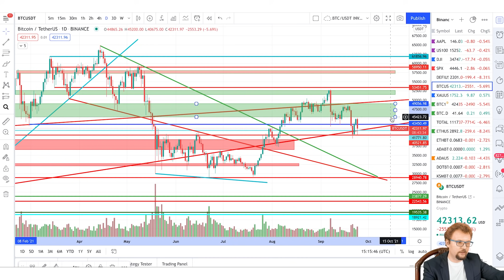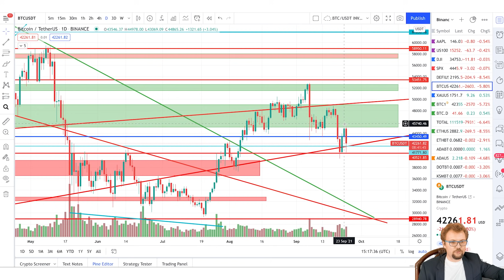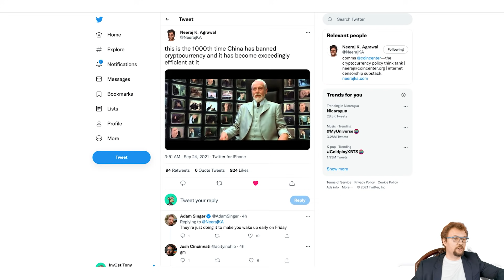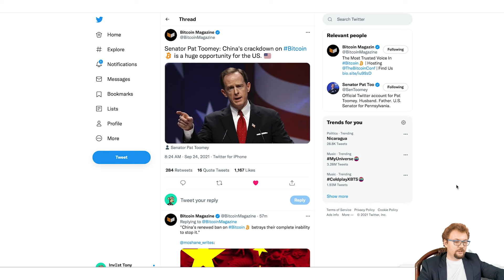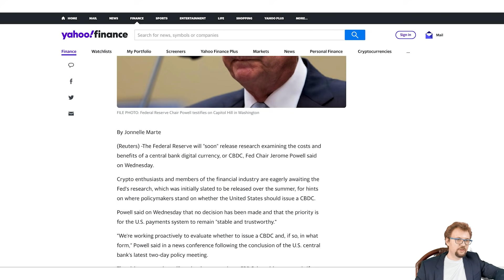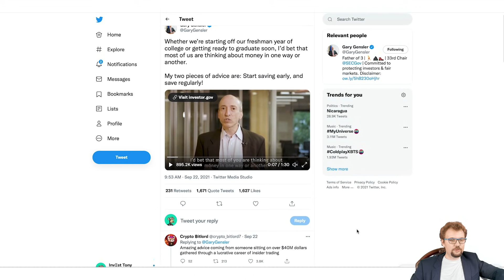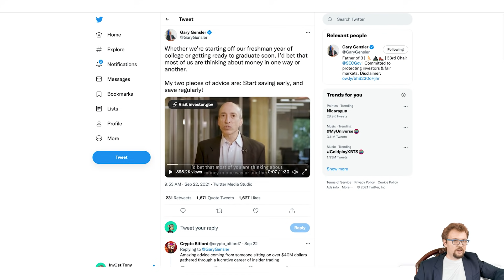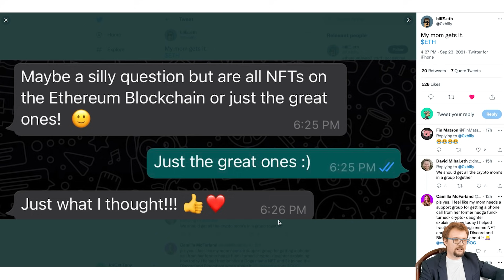БЫКИ ИЛИ МЕДВЕДИ ВОЗЬМУТ ВЕРХ НАД БИТКОИНОМ? СКОРО ВСЕ РЕШИТСЯ! ФИН СОВЕТ ОТ ГЕРИ ГЕНСЛЕРА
В этом видео я дам свой прогноз по цене биткоина.
Так же поговорим о движении цены эфира.
На какие уровни стоить обратить внимание?
Китай снова банит биткоин
Критический момент для битка, кто возьмет верх в ближайшее время медведи или быки?
Твиттер добавил возможность пересылать биткоины от пользователя к пользователю
Совет Гери Генслера в чем прав, а в чем нет?

Таймкоды:
0:00 Вводное слово
1:18 График цены Биткоин
5:21 График цены Эфир
5:50 График цены на золото
6:22 Новости из Китая
9:04 «Некрологи Биткойна»
9:45 Новости от Jerome Powell
11:11  Новости от Gary Gensler
15:12 Новости от Jack Dorsey
17:46 Шутка
18:06 Заключительное слово

Понравилось видео? Хотите себе памятный токен? Можете приобрести НФТ этого видео